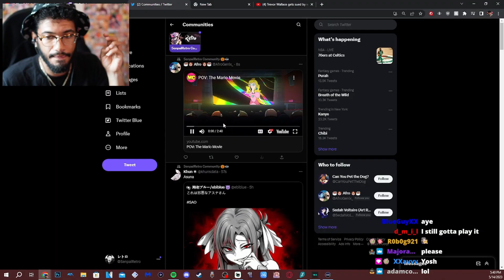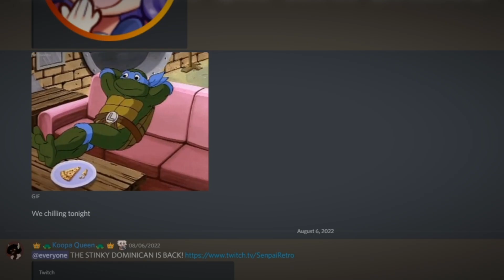Retro REACTS to MeatCanyon "POV: The Mario Movie"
Twitch Stream happened on May 14, 2023
Feedback of my video editing is always appreciated!

His discord for pings for when he goes live!

Follow SenpaiRetro on Twitch! 🔴

Follow SenpaiRetro on Twitter!

⏬Link down here to my Outro⏬

--OUTRO--
Maybe Another Day By Quadeca